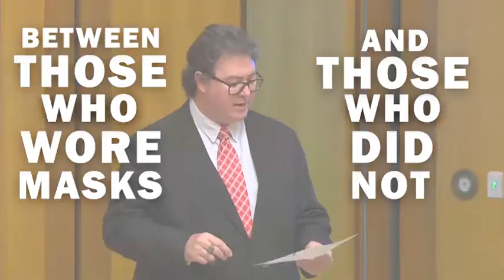Enforced mask-wearing is a violation of individual freedom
The efficacy of mask-wearing is questionable; the enforcement of mask-wearing by law is detestable.